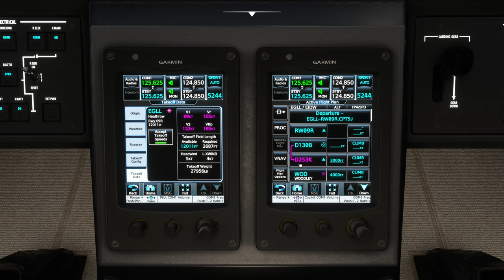Take Off EGLL 2024 09 22 08 44 52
Cessna Longitude out of a wet Heathrow using Say Intentions ATC